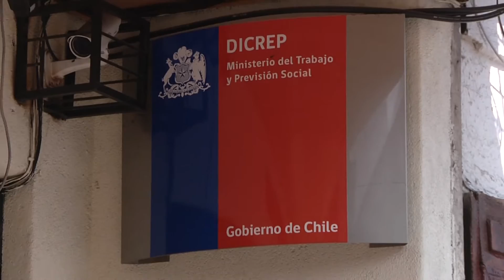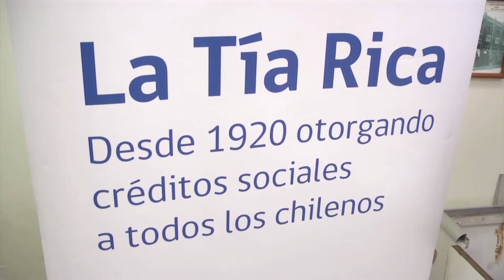DICREP NO AUMENTÓ PRÉSTAMOS TRAS TERREMOTO Y ESTE JUEVES REALIZARÁ TRADICIONAL REMATE - Iquique TV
lotes correspondientes a 203 de alhajas y 22 de objetos varios, rematará este jueves la Dirección General de Crédito Prendario de Tarapacá (DICREP) más conocida como la Tía Rica